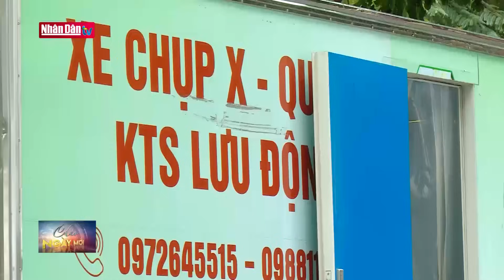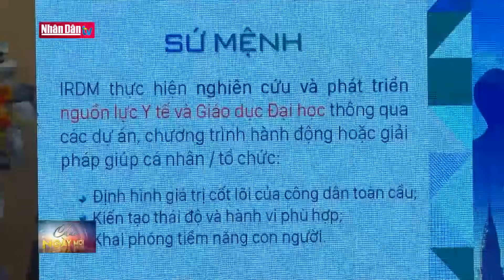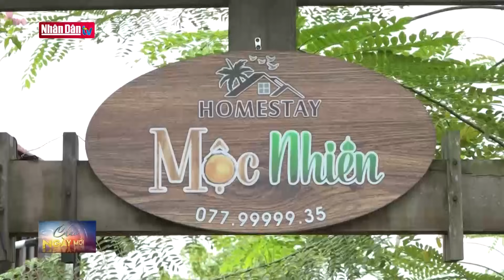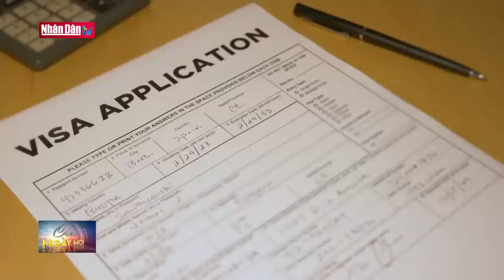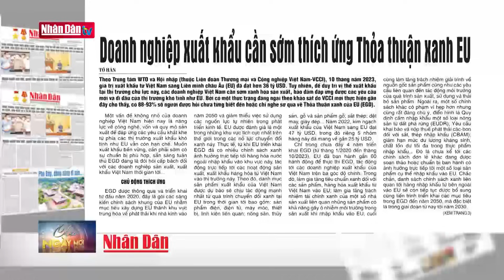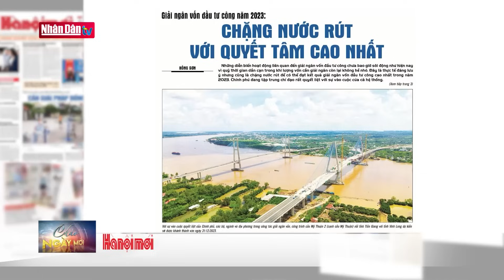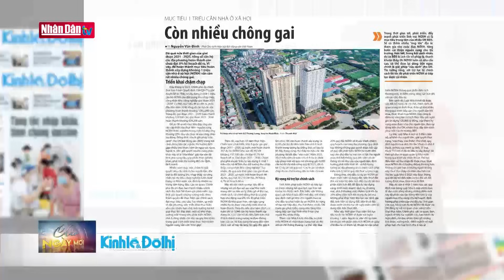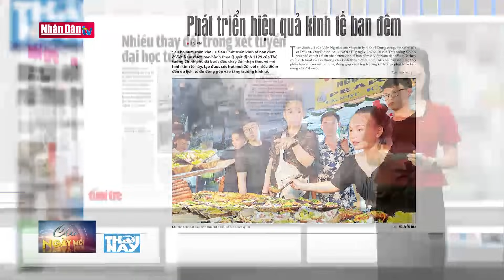Tin tức Thời sự mới nhất hôm nay | Bản tin sáng ngày 18-12